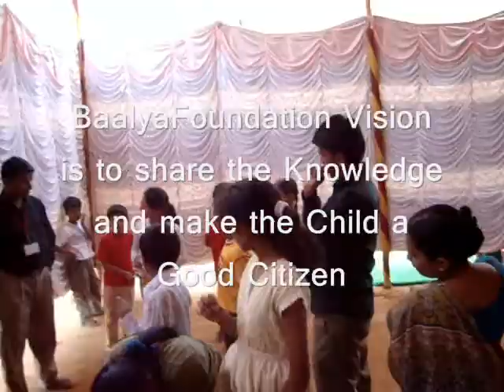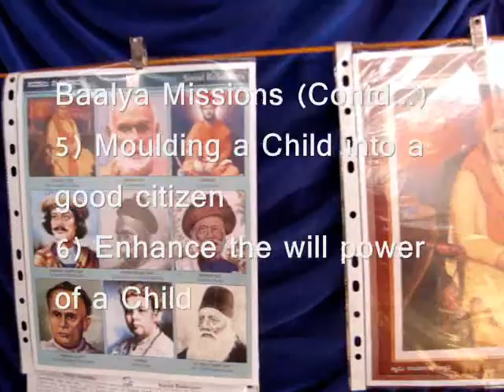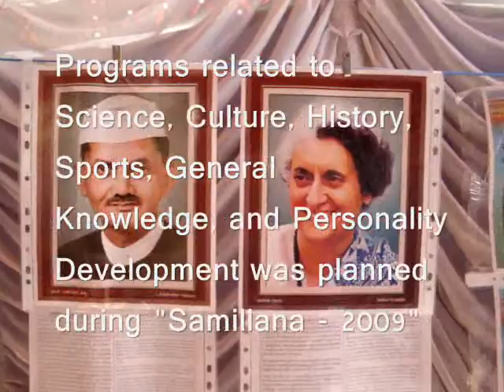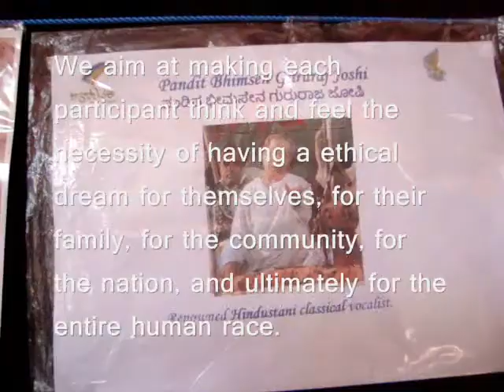Baalya Foundation (R) Samillana 2009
Baalya Foundation (R) first and foremost event was Sammilana-2009.
It was also an inaugural ceremony of Baalya foundation, the prime focus of Sammilana-2009 was to share knowledge with children apart from creating social awareness among parents and teachers.
Concept of this program was developed to unite the children from different economic, social & cultural background and let them learn, play, participate & enjoy together without any barriers.
Programs related to Science, Culture, History, Sports, General Knowledge, and Personality Development was planned these programs would not only highlight the talent of each child but also would help the children to get additional confidence and to ignite the fire within them to succeed in life. This is very important because a confident child would become a confident human being which would help in developing a confident society.
Programs:
1. Flag Hoisting
3. Bharatha Dharshana exhibition
4. Quiz, Cultural & Sports activities for Children

The guests for the occasion are:
Mr. T.S. Lohithaswa (A noted kannada film actor and theater personality)
Mr. Sharath Lohithaswa (A Prominent kannada film actor)

Baalya Foundation in association with Lion‟s Club and Hoysala Youth Sports Association organized Children Awareness program about India and Blood Donation Camp at Kumarswamy layout in Bangalore, followed by Baalya‟s various activities on the occasion of Republic Day.

The main objective of "Sammilana" is to make children from different social & economical background come, play and participate together.

For this reason Baalya team invited children from nearby slum and as well as elite families.

Bharatha Dharshana exhibition is not just to showcase India‟s glory but actually to set fire to patriotism, demonstrate the importance of our culture, and values of Indian Role models. We aim at making each participant think and feel the necessity of having a ethical dream for themselves, for their family, for the community, for the nation, and ultimately for the entire human race.